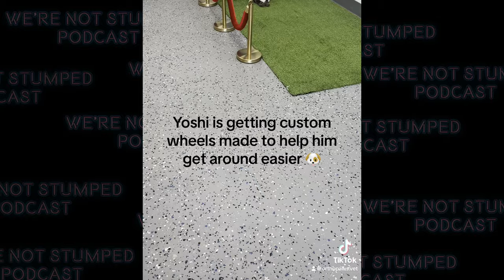Orthopaws Founder Danielle Robins on Custom Orthotics for Pets | We're Not Stumped Podcast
In this episode of the We're Not Stumped Podcast, host Mike Bolland interviews Danielle Robins, founder of Orthopaws, a company specializing in custom orthotics and prosthetics for pets. Discover how Orthopaws is transforming the lives of animals with mobility challenges, the technology behind their solutions, and inspiring success stories of pets regaining independence. Whether you're a pet owner, a vet, or simply love stories of resilience, this conversation offers a unique insight into the world of animal care and innovation.